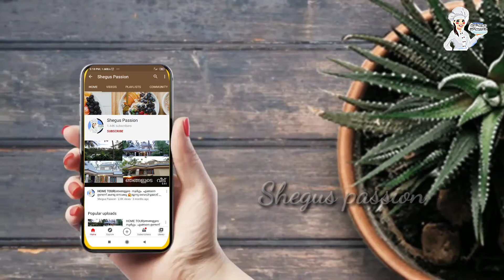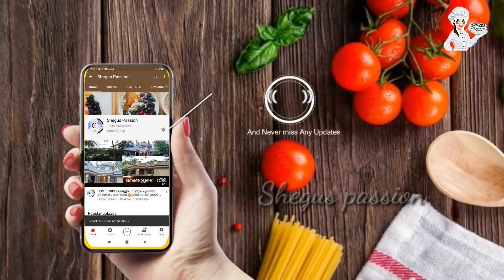ഇത്രേം നാൾ ഇതിന്റെ ടേസ്റ്റ് അറിയാതെ പോയല്ലോ|Ramadan snack|iftar snack|Evening snack malayalam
Realated search quiries